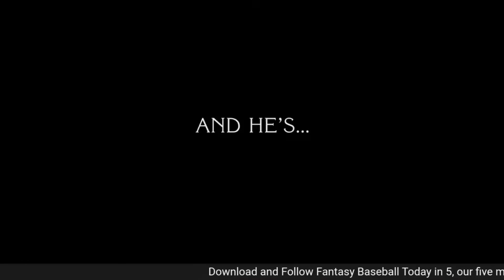Mike Clevinger Complete Game & Tough Hitters to Rank in 2024! | Fantasy Baseball Advice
Frank Stampfl and Scott White recap Monday's action and discuss hitters who will be tough to rank heading into 2024!

0:00- Intro
0:54- Mike Clevinger
5:38- Tim Anderson
10:00- Manny Machado injury
14:03- Waiver wire pitchers
26:47- Waiver wire hitters
33:16- News: Mike Trout update
43:15- Tough hitters for 2024
57:21- Leftovers, bullpens, streamers